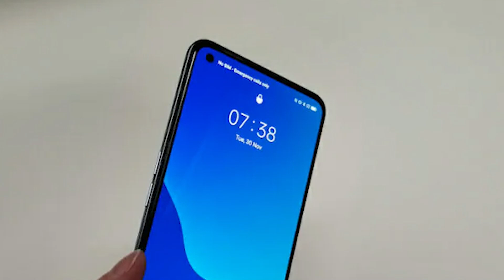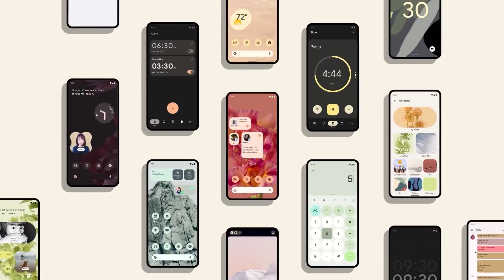Realemல் வர போகும் புது மொபைல்! | Realme GT Neo 3T Full Details, Specs, Price, Launch Date & More